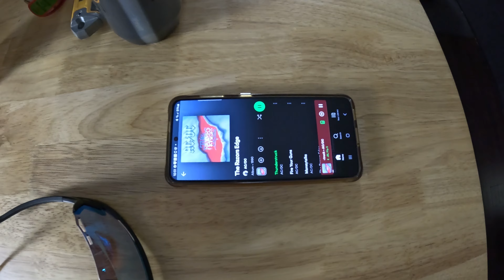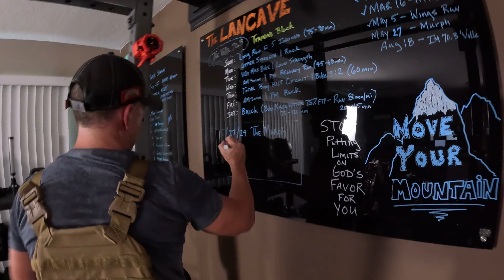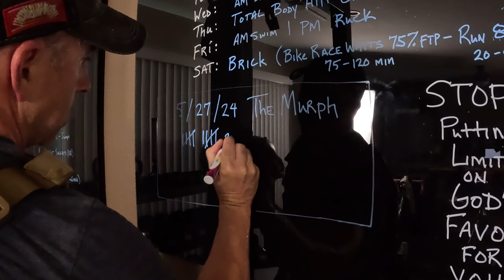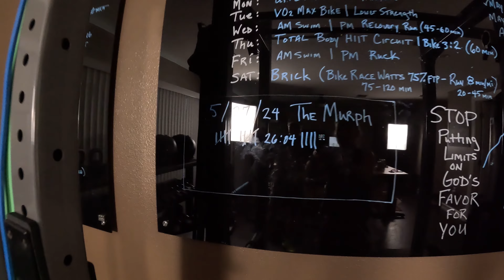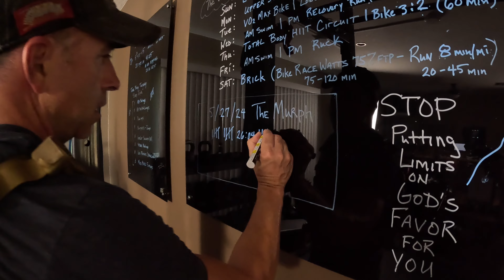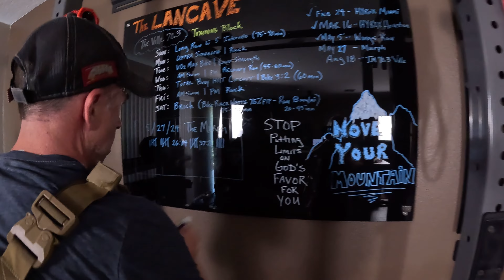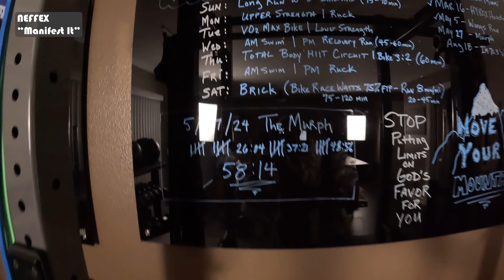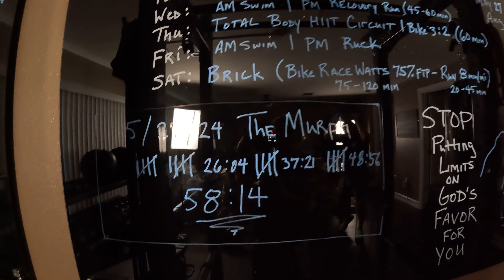My First Murph | Tough workout, great day.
I',m a 52 year old age grouper triathlete and HYROX competitor. This video is an unfiltered look at my first ever Murph. I've had the Murph on my radar for years but until this year did not think I had what it took to get it done. I did not train specifically for this workout, but I did incorporate some weighted pull-ups at the end of my upper body lift sessions for four weeks leading in.

I did the workout on Memorial Day 2024 to honor the men lost in Operation Red Wings. I wore a 20 lb vest and partitioned the pull-ups, push-ups, and squats (20x 5/10/15). Tough workout - nonstop suffer fest. Totally destroyed. Great day.

The Murph
Hero workout in honor of Lt. Michael Murphy
1 mile run
100 pull-ups
200 push-ups
300 squats
1 mile run
20 lb vest